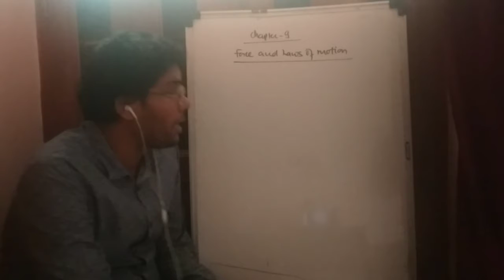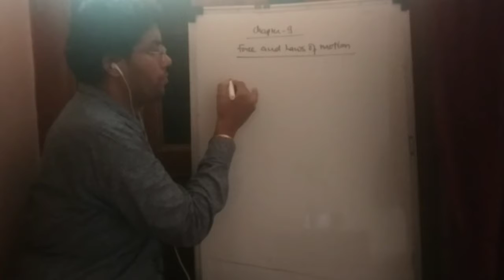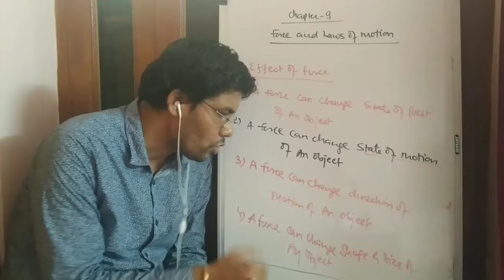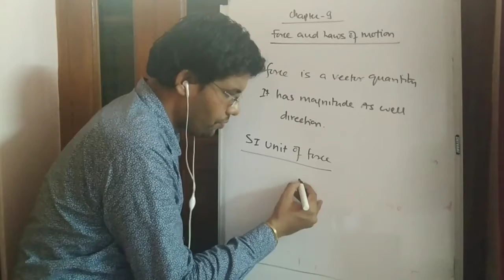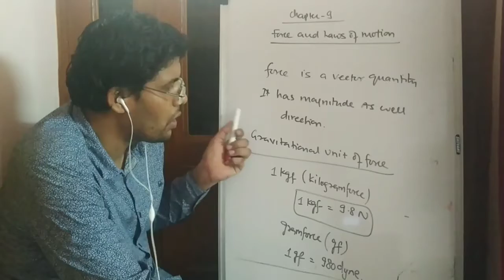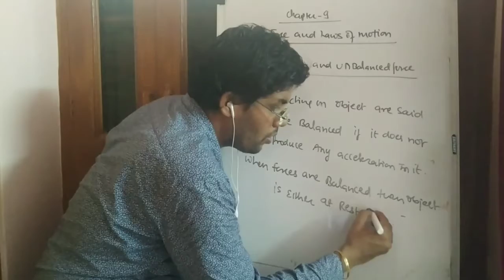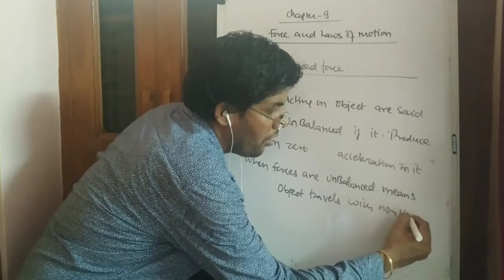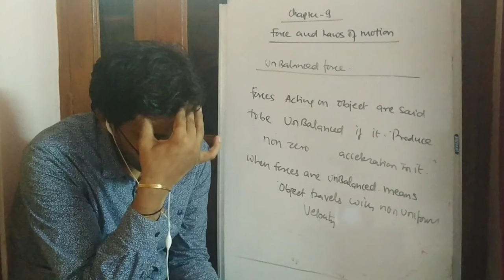PHYSICS/CLASS 9/ CHAPTER 9/Newton's laws of motion/session 1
Topic-force and it's effect